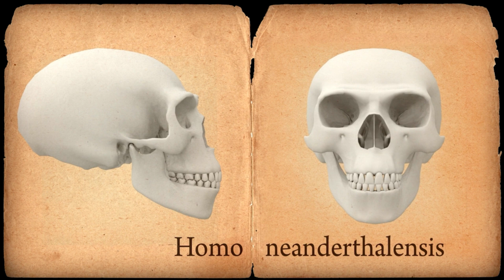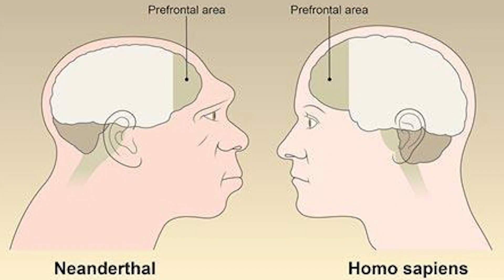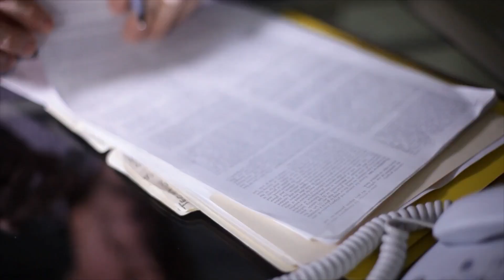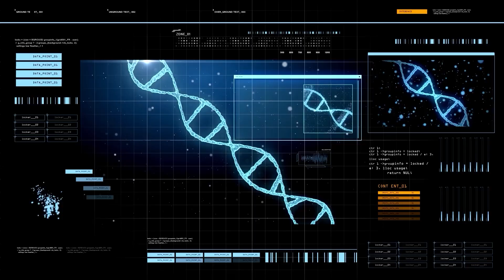Your complete guide on Neanderthals.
Ever wondered whether Homo Sapiens are the only species to ever roam on the face of the Earth?
Well here is your guide on a Species that used to live on planet Earth before the modern humans.

In this video we guide to you to their way of living,the time during which they inhabited the Earth and so much more.